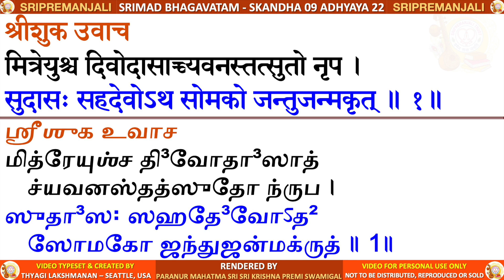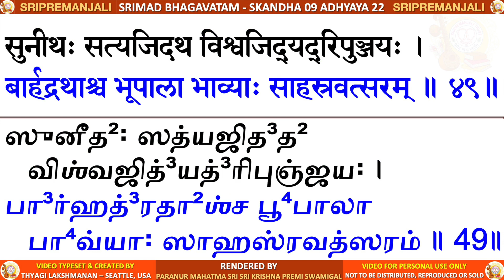09.22 - SRIMAD BHAGAVATAM - KRISHNA PREMI ANNA - SKANDHA 9 CHAPTER 22 - TAMIL & SANSKRIT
SRIMAD BHAGAVATAM - SKANDHA 9 ADHYAYA 22 -  The Descendants of Ajamīḍha